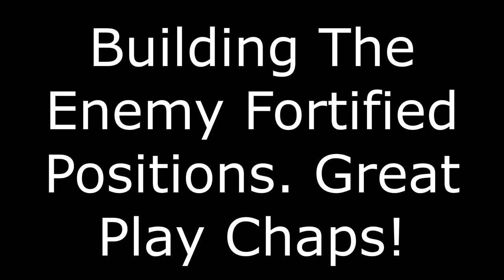Building A Fort For The Enemy - Hell Let Loose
YouTube tutorials have a lot to answer for! Hell Let Loose Noobs...